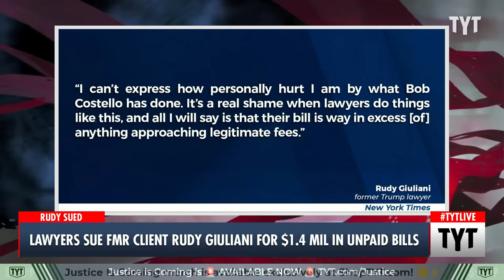Rudy Giuliani's Lawyers Demand To Be PAID After 2020 Fiasco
Former Trump attorney Rudy Giuliani racked up quite the legal tab after challenging the 2020 election on behalf of former President Donald Trump. Cenk Uygur and Ana Kasparian discuss on The Young Turks.

"Former Trump attorney Rudy Giuliani was sued Monday by his onetime lawyers in a lawsuit that says he owes $1.36 million in unpaid legal fees.

Robert Costello, a partner at the law firm Davidoff Hutcher & Citron, sued Giuliani in New York Supreme Court. He and his law firm are seeking payment of legal services that Giuliani has received since 2019."

230919__TA04_Lawyers_Sue